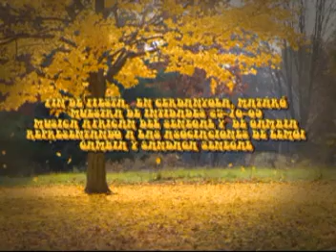MUESTRA DE ENTIDADES CERDANYOLA 25-10-09.mpg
Actuación del grupo musical africano en la feria de entidades de Cerdanyola  de Mataró, el día 25 de octubre de 2009.